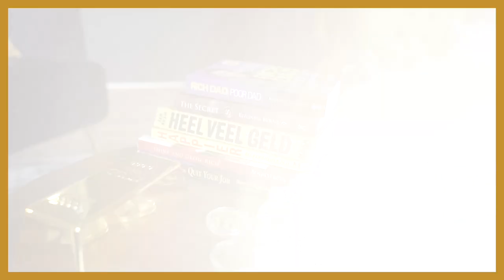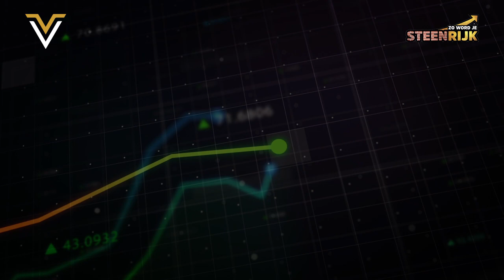#95 - De afdaling is vaak mooier dan de klim - met Sanne van Paassen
Is vastgoed nog steeds interessant in 2023?

Sanne van Paassen is deze week te gast. Sanne heeft van kleins af aan al een winnaarsmentaliteit. Het is niet voor niets dat Sanne in 2010 de wereldbeker veldrijden won. Maar je kan niet altijd maar gas geven, soms moet je ook het rempedaal intrappen. Maar ontspannen, wat is dat eigenlijk?
Sanne gelooft in leiderschap nemen. Blijven staan als de storm om je heen woekert. Zelf de regie kunnen pakken en je energie weer activeren. Dat is waar Sanne andere mensen nu bij helpt.

Wil je weten hoe je altijd kan winnen?
Hoe je leiderschap kunt nemen?
En wat je met een familieopstelling kunt bereiken?
Kijk of luister dan nu de podcast!

Wil je kans maken op Sanne’s boek ‘Het leven, dat is pas topsport’ of wil je kans maken op het ervaren van een opstelling? Stuur Sanne dan een DM via LinkedIn of via Instagram @sannevanpaassen . Als je een korte video maakt met jouw 10 burpies dan maak je meer kans ;-)

Apple Podcast

OOK VASTGOEDBELEGGER WORDEN?
Wil je ook graag de vrijheid hebben en vastgoedbelegger worden? Vastgoed is een erg mooi middel wat daarvoor kan zorgen vanwege de maandelijkse cashflow en omdat het inflatieproof is. Maar misschien weet je niet zeker of vastgoed wel bij je past...? Wij van Vrijheid Vastgoed kunnen je helpen bij het aankopen en verhuren van beleggingsvastgoed en helpen al meer dan 1000 Nederlanders daarbij. Dit doen we onder andere met een online cursus en live retreats van 3 dagen. Een goede eerste stap kan het inplannen van een strategiegesprek met iemand uit ons team zijn. Hierin gaan we samen met jou kijken wat je doelen zijn, of vastgoed bij je past, we maken een plan en je kan al jouw vragen stellen.
Klinkt goed? Ga dan nu naar

Laat je ons weten wat je van de podcast vond? We maken deze gratis content met liefde voor je, maar een duimpje omhoog, comments, een review of een share kunnen we heel erg waarderen en helpt ons om Nederland het "rijkste" land van de wereld te maken! Deel de podcast zeker ook met familie, vrienden en collega's.

Tijdcodes
00:00 - Start podcast met Sanne van Paassen
03:51 - Steenrijk zijn is het gevoel wat ik heb
13:34 - Ik stond op het podium en dacht ‘Is dit het nou?’
16:10 - De blessures van Sanne van Paassen
21:59 - Mountainbike clinics en je lichaamshouding
29:07 - Als je zelf de spelregels bepaalt dan win je altijd
39:44 - Leiderschap nemen
51:08 - Peak performance
53:33 - Wat is een familieopstelling?